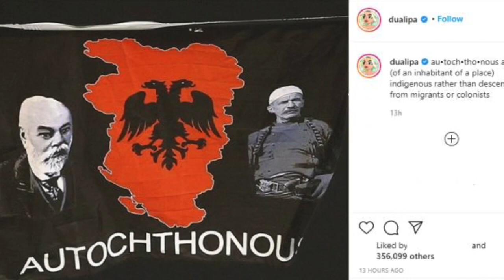Më patriote se kurrë, Dua Lipa i tregon botës flamurin "Autochthonous"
Dua Lipa ështe një nder kengetaret me te njohura në tregun muzikor nderkombetar.